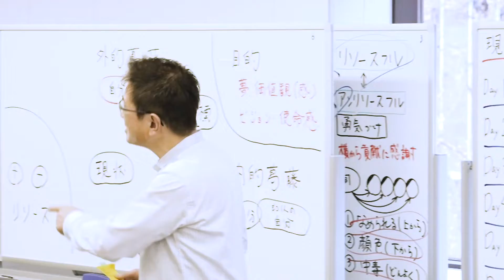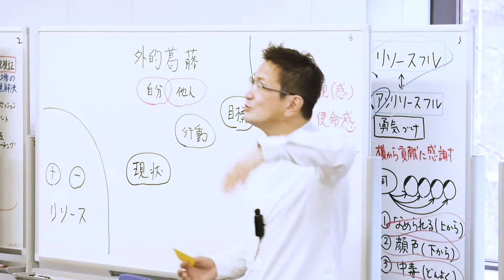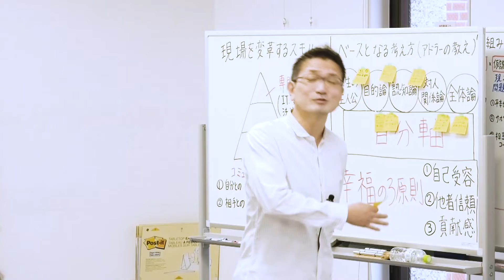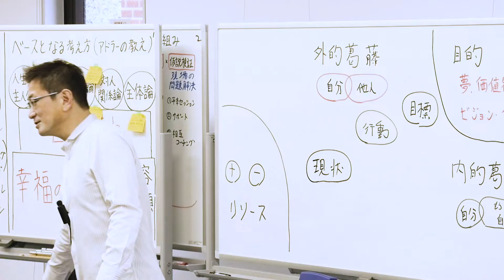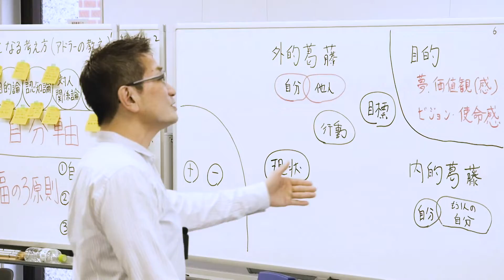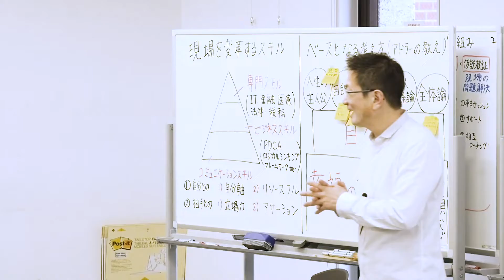ラグビー日本代表が勝利した秘策！